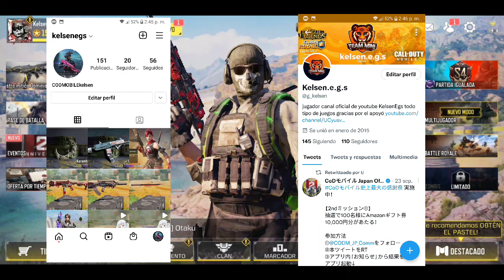SORTEO Paquete Armería épica COD MOBILE